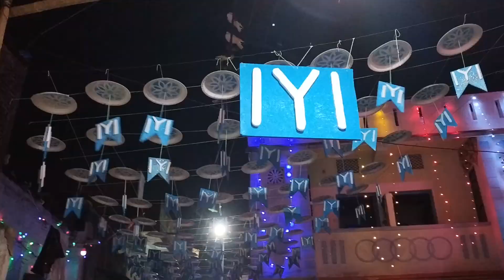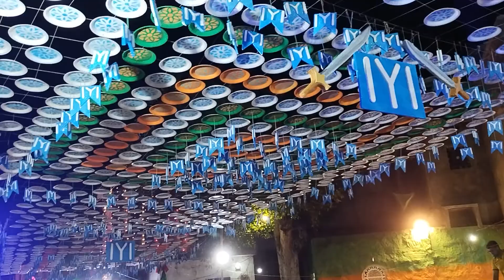The Grand Eid-E-Milad Of Balasinor City || 2021 || Eid-E-Milad Special Vlog || Adnan Shaikh Vlogs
Eid-E-Milad Mubarak To All 🥰

Was bzy a lil bit so M late to post this video
My phone was not with me during this time
but still i managed anyhow so quality may differ

Don't skip the video watch it all till end
 BBYE ALLAHAFIZ 😎